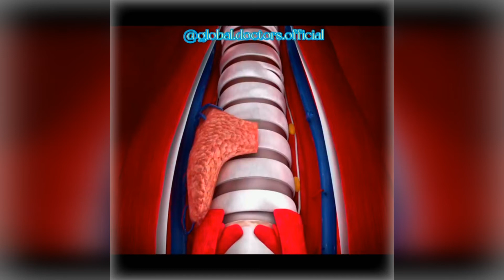TransOral Endoscopic Thyroidectomy Vestibular Approach | 3D Animation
About:
The transoral endoscopic thyroidectomy vestibular approach is a new remote access thyroid surgery. This procedure is feasible and safe with excellent cosmetic result. It is in its initial stage in Saudi Arabia, gulf cooperation council countries and it has a potential to be performed more frequently in near future